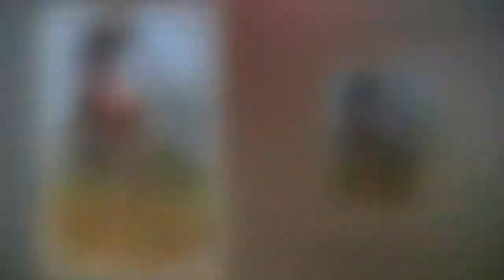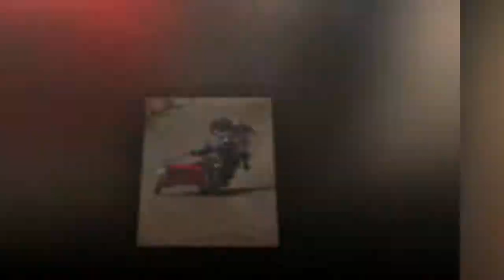MOTO CROSS V 2014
Moto cross de 2012 à La Turballe. Au 150-500 Sigma.